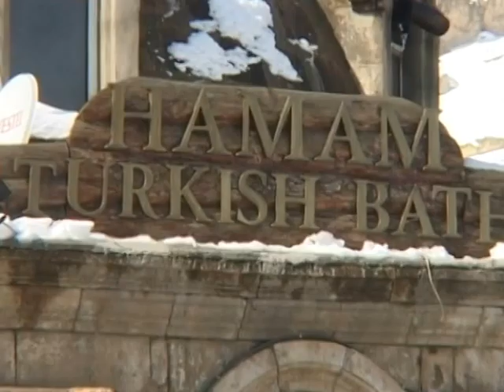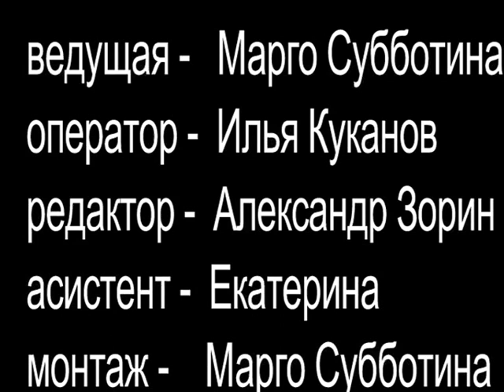Турция - горы, лыжи, солнце, хамамы, еда.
Горнолыжные курорты Турции, рестораны,  upscale restorants  спа хаммам